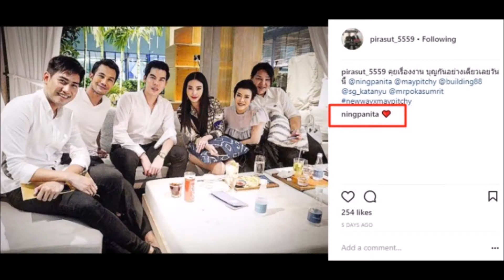หนิง ปณิตา เคลื่อนไหวแล้ว! โผล่คอมเม้นท์กลางไอจีผู้ชาย หนุ่มใหม่เพื่อนให้ผ่านหรือเปล่า?เดี๋ยวรู้